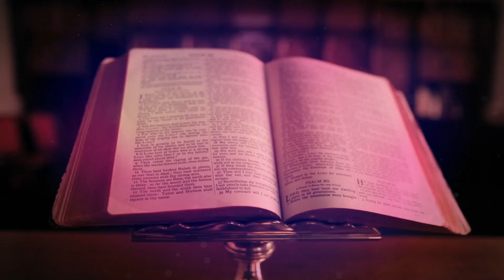ദിവ്യകാരുണ്യ ആരാധന 🙏🏻 MAY 09, 2023 🙏🏻 Silent Eucharistic Adoration🙏🏻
You can support our mission by upgrading to Aa PRO plan in our App to access all contents and features and thereby helping us in our efforts to create, license and distribute more exclusive Catholic Prayers and Meditative Content to reach the ends of the World.